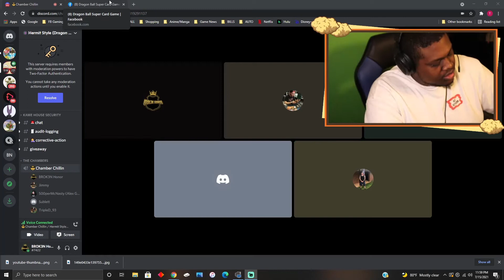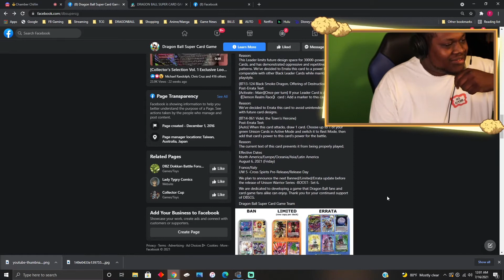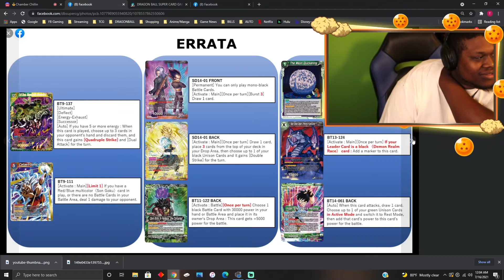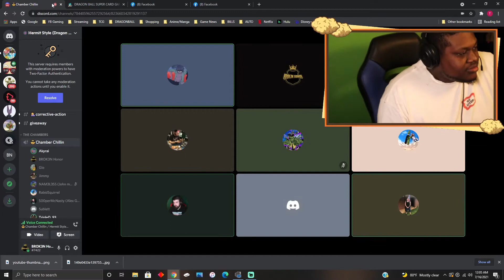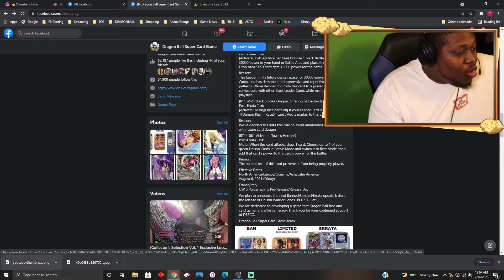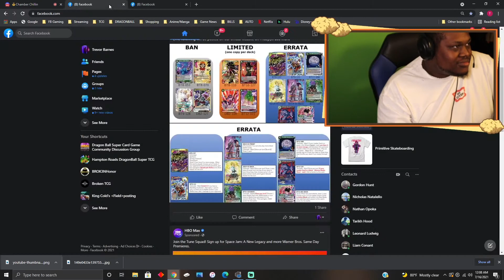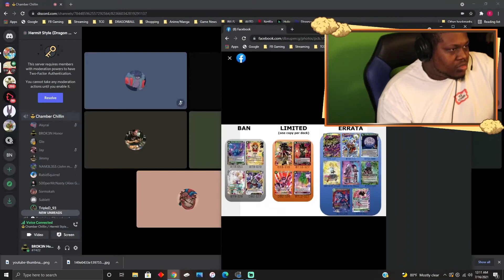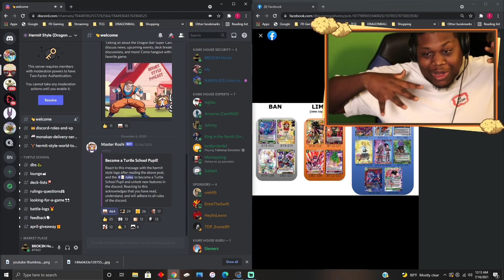THE NEW BANLIST IS HERE!!! - DRAGON BALL SUPER CARD GAME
WHATS GOOD SUPER COMMUNITY! Welp the new banlist is here! I was chillin with my fellow members on the Hermit Style Discord and we have our initial reactions/explanations to the list! ENJOY